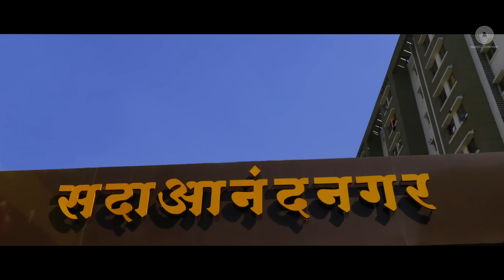Badi Mushkil Se Mila - Aasra | Sadanand Shetty, Kishori Balal & Rahul Pathak | Raghuvir Yadav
Presenting Badi Mushkil Se Mila sung by Raghuvir Yadav.

Set Badi Mushkil Se Mila as your caller tune - SMS Aasra4 To 57575

Title: Badi Mushkil Se Mila
Singer: Raghuvir Yadav
Lyrics: Vishudh Anand Sharma
Arranger/Programmer: Sameer Pakhale

Cast: Sadanand Shetty, Kishori Balal, Raghuvir Yadav, Rahul Pathak & Omkardas Manikpuri.
Banner: Padmavision
Producer: Sadanand Krishna Shetty
Director: Raj Sagar